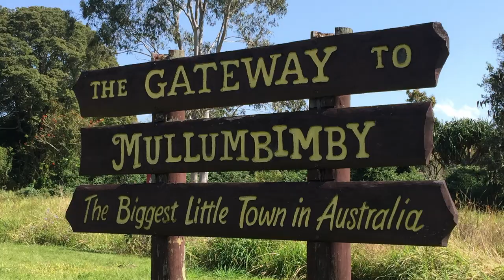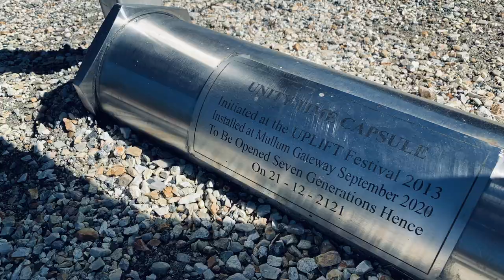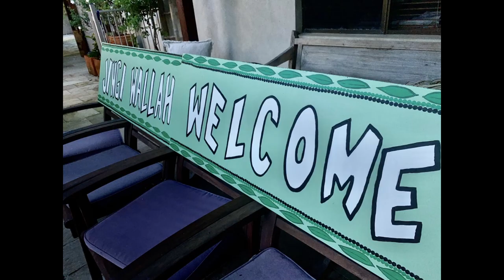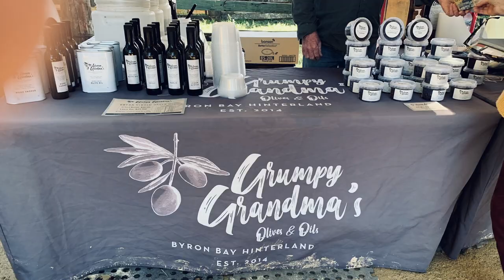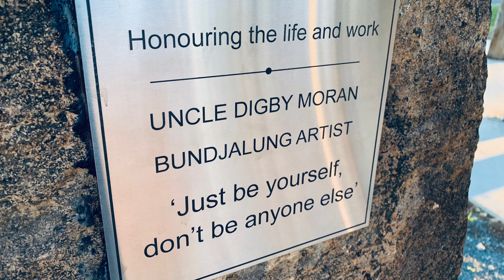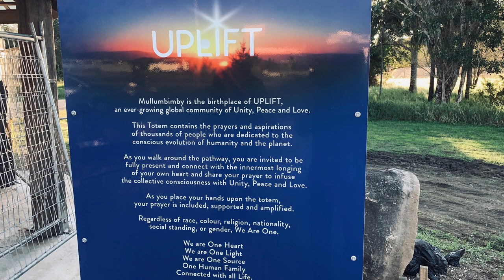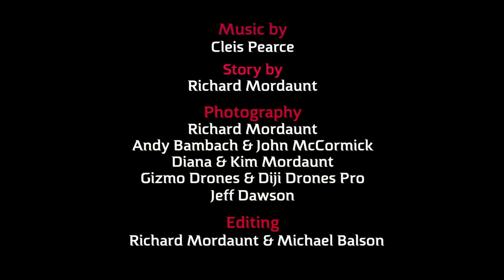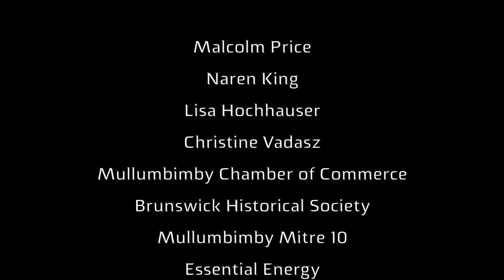JINGI WALLA - WELCOME TO MULLUMBIMBY - FULL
A film celebrating the Arakwal people the traditional owners of this part of Australia, It is also a film about Mullumbimy known as the centre of this regions culture. This film celebrates the Arakwal and Bundjalung People as the original inhabitants and caretaker of this land on which we all live.

2018 - Produced with Delta Kay and Diana Mordaunt. Edited by Richard Mordaunt and Mike Balson.

If you would like to purchase the screening rights to this film for your festival or television, please and get in touch with Richard Mordaunt via email.